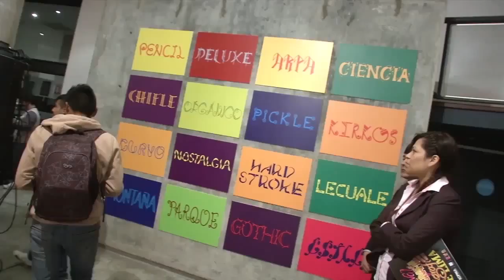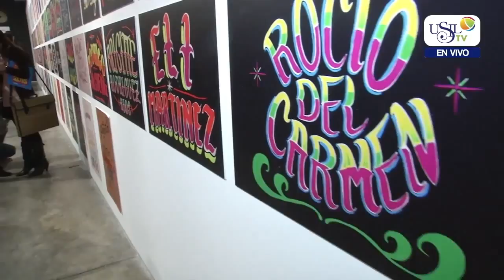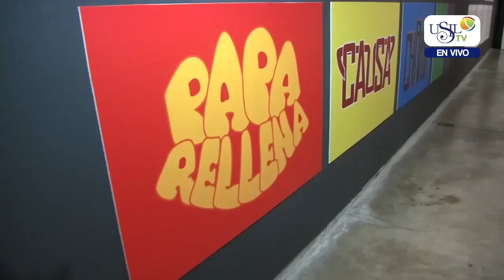USIL TV - NOTA MUESTRA DISEÑO EN EL ICPNA